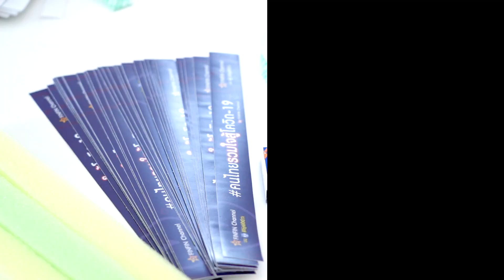เข้ม ยูโร GO(AL) FIT | EP.พิเศษ เข้มหัสวีร์ - ยูโรยศวรรธน์ กักตัวไม่กักใจ เข้ม-ยูโร ชวนทำดีเพื่อหมอ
เข้ม ยูโร โกลฟิต กลับมาให้แฟน ๆ หายคิดถึงกันแล้ว EP.พิเศษ สองพระเอกสุดฮอตของเรา เข้ม หัสวีร์ - ยูโร ยศวรรธน์ จะมาร่วมอาสาทำเฟซชิลด์ให้บุคลากรทางการแพทย์ พร้อมควงแขนนักแสดงสาวหน้าใหม่ของช่อง 7HD แก้ม ญาณิศา และการ์ตูน ณัฐฌา ในโครงการ "คนไทยรวมใจสู้โควิด19" ที่จัดโดย FINFIN Channel รับประกันความฮา ไปชมกันได้เลย